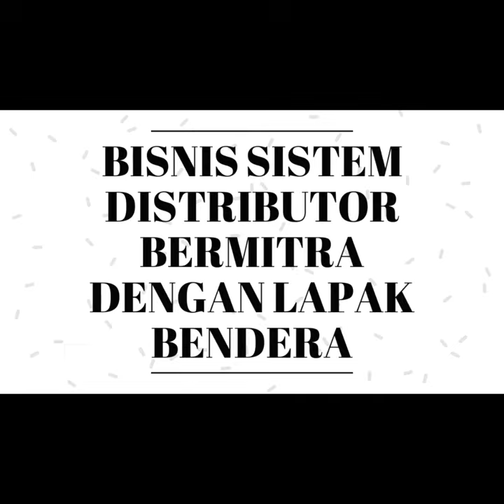Bisnis Menguntungkan Di Sintang kalimantan | Segera Dapatkan Slot 100JT anda